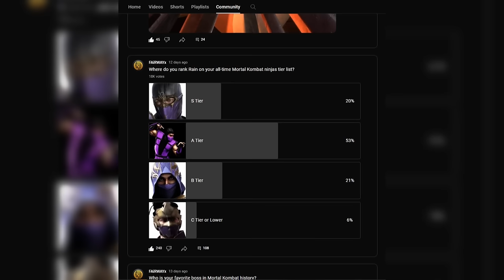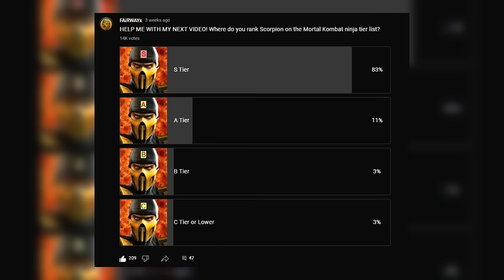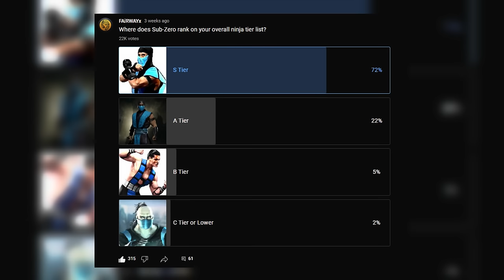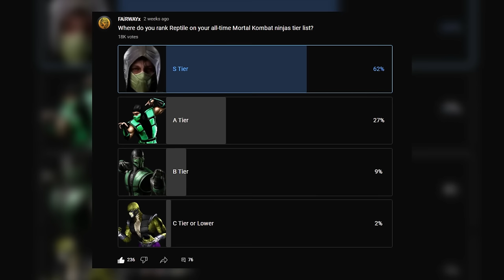The ULTIMATE Mortal Kombat Ninja Tier List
In this video, I rank each Klassic Mortal Kombat Ninja on a tier list from S through D. This covers only the human palette swaps and not any female or cyber ninjas.

Here is the complete list of Klassic Ninjas in this Mortal Kombat Tier List:

Scorpion
Sub-Zero
Reptile
Noob Saibot
Smoke
Ermac
Rain
Chameleon
Tremor

Video Credits: @VGSuite @XFactor1111 @Lawrence237 @mortalkombat
Sources for Research: Mortal Kombat Wiki, Wikipedia, Mortal Kombat Online, GameFAQs, Reddit

0:00 Intro
2:06 Scorpion
4:17 Sub-Zero
6:57 Reptile
9:47 Smoke
12:35 Noob Saibot
15:14 Ermac
17:52 Rain
21:13 Chameleon
23:25 Tremor
25:32 Closing Remarks/Outro